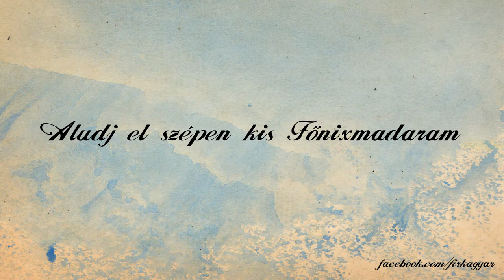Aludj el szépen kis Főnixmadaram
Artflow